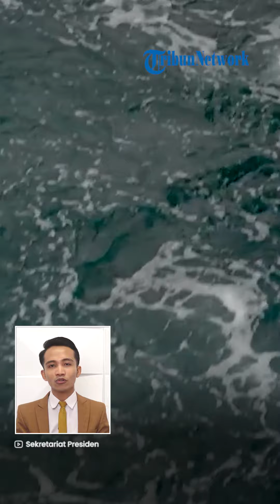Seusai Diajak 'Nyunset' Jokowi di Labuan Bajo, Presiden Filipina Justru Khawatir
TRIBUN-VIDEO.COM - Presiden Joko Widodo (Jokowi) mengajak para pemimpin ASEAN untuk menikmati keindahan alam Labuan Bajo di Nusa Tenggara Timur (NTT), Rabu (10/5).

Termasuk Presiden Filipina Ferdinand R Marcos dan istrinya, Louise Aranetta.